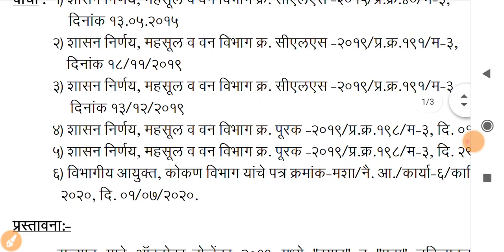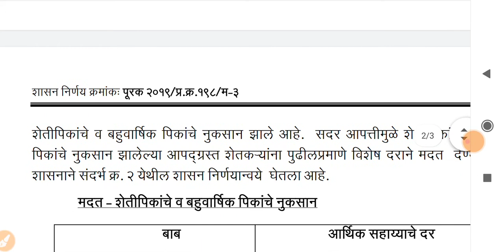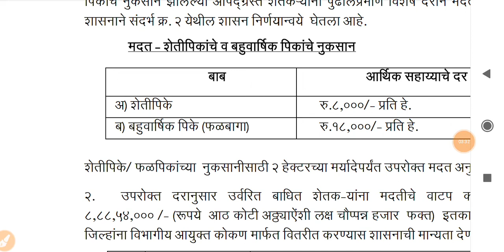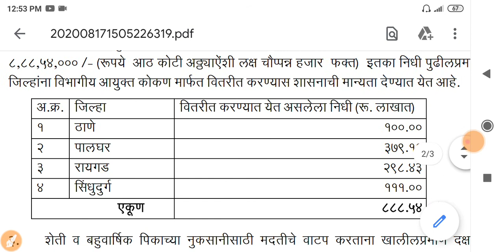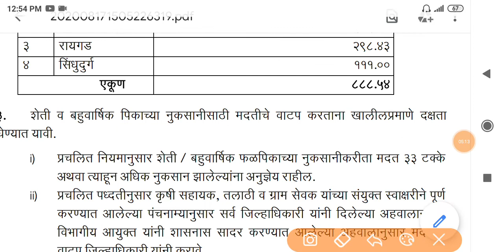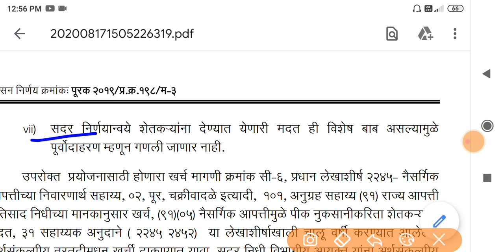शेतकऱ्यांसाठी आनंदाची बातमी हेक्टरी मिळणार ८००० ते १८००० रुपये बघा कोणाला मिळणार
या 4 जिल्ह्यातील शेतकर्‍यांना मिळणार आंनुदान!!!